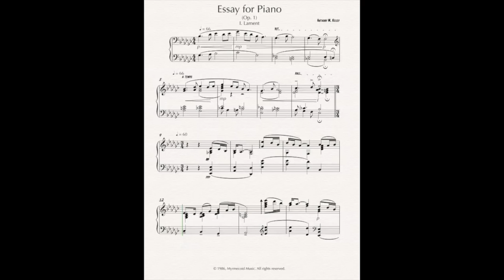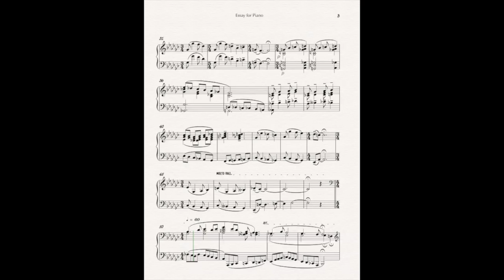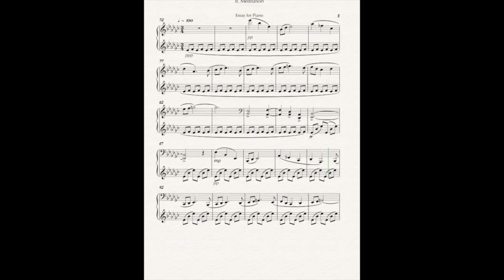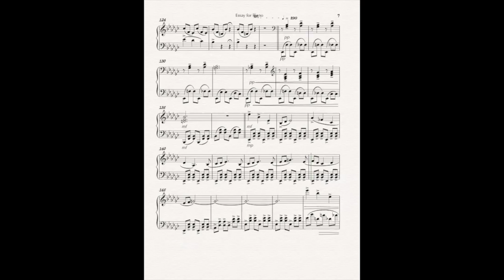Compositions of Anthony M. Kelley: Essay for Piano [Opus 1] (1986)